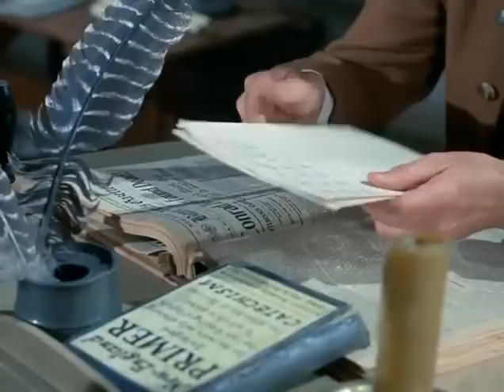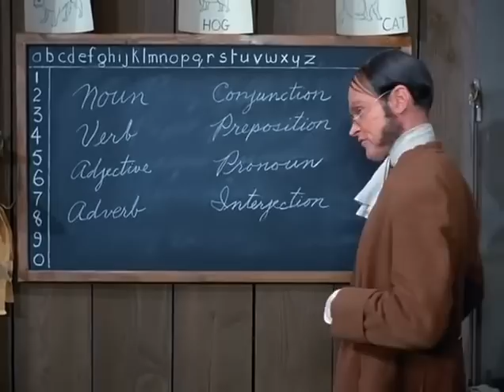Daniel Boone Season 6 Episode 21 Full Episode